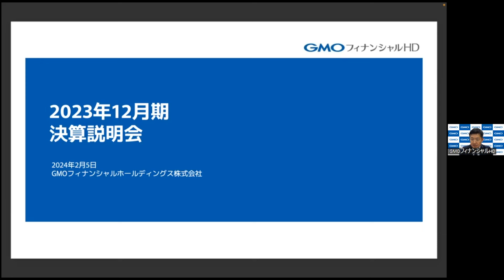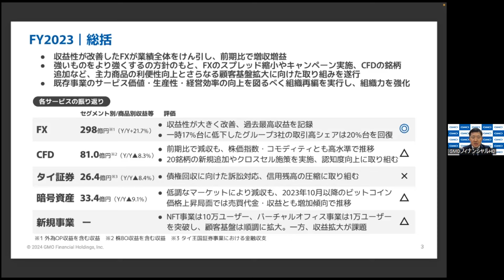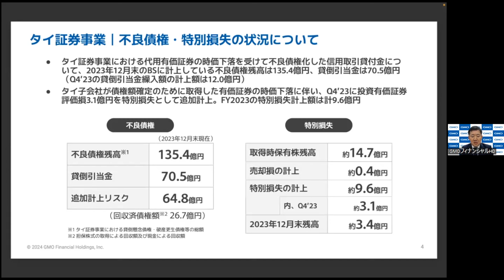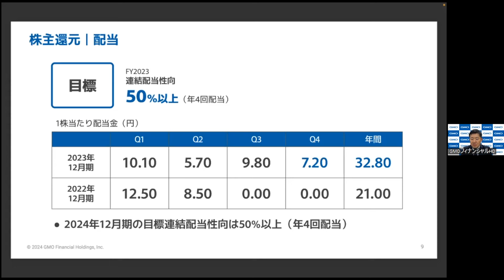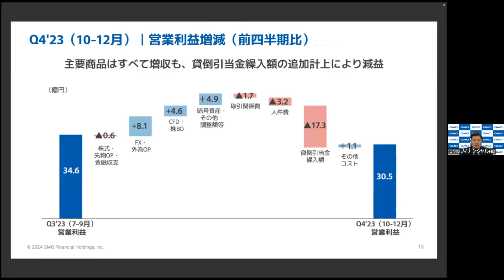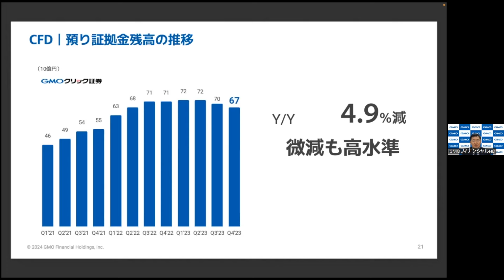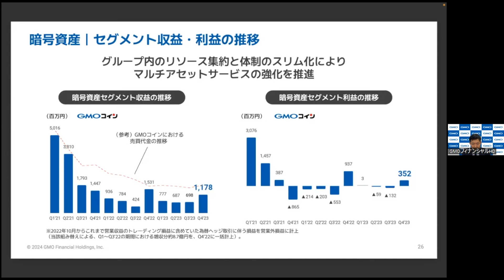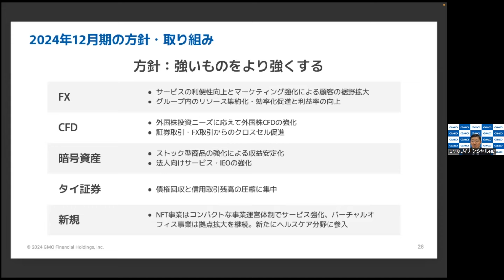GMOフィナンシャルホールディングス（7177） 2023年12月期決算説明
GMOフィナンシャルホールディングス（7177）の2023年12月期決算説明の動画をご覧いただけます。

0:00 オープニング
0:25 プレゼンテーション

7177_IR動画